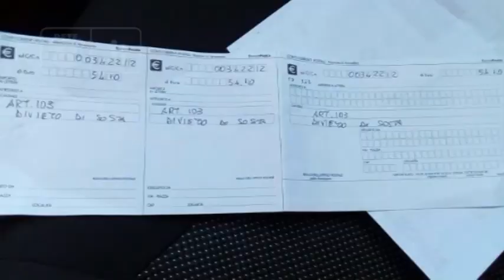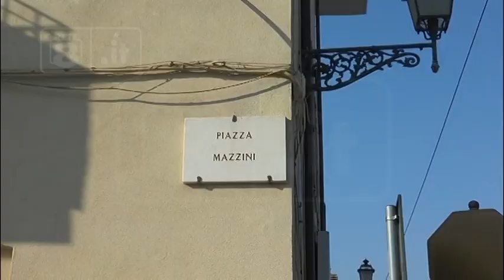Bellante - Falsi bollettini per multe false